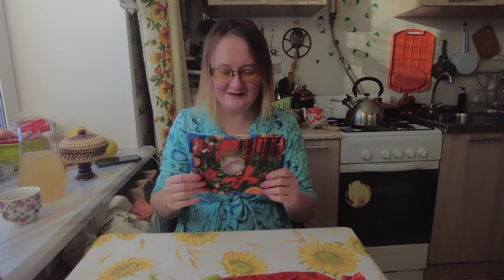обзор подарков на новый год от родни и друзей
Если хотите мне что-то прислать или написать письмо:
152616, Ярославская обл, г. Углич,  Косырева Ольга Игоревна, до востребования ;-)